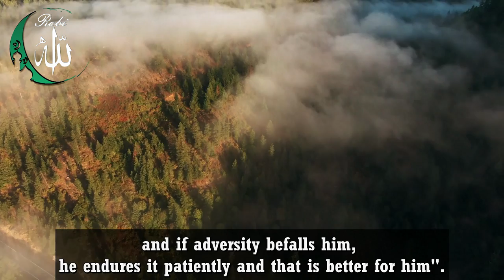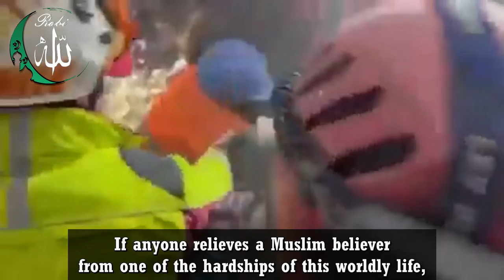Who are the earthquake heroes - من هم أبطال الزلزال؟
Who are the earthquake heroes